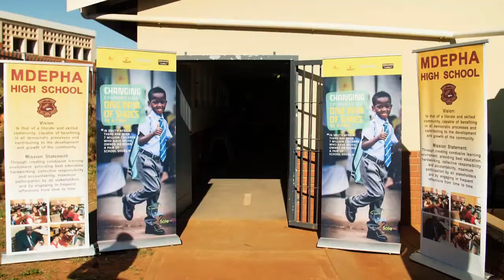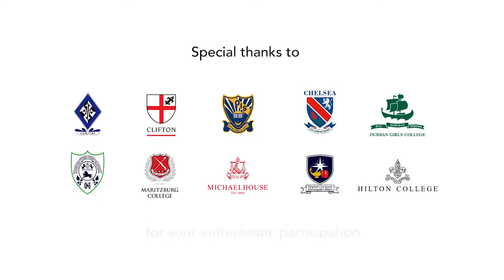Soul2Sole Shoe Drop 2018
FlashbackFriday to 2018 when we partnered with Blue Sky Society and The Lion Life to support the Soul2Sole initiative that has made a phenomenal impact on the lives of some of KZN’s most destitute children by distributing new and pre-loved school shoes. We look forward to see how this ongoing partnership will continue to deliver smiles across South Africa